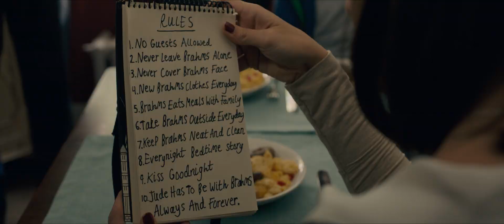BRAHMS: THE BOY II - Trailer (greek subs)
27 Φεβρουαρίου 2020 στα VILLAGE CINEMAS

Μια νέα οικογένεια, δίχως να γνωρίζει την σκοτεινή ιστορία, μετακομίζει στην έπαυλη Χίλσαϊρ. Η ιστορία ακολουθεί τον νεότερο γιο να βρίσκει μια πορσελάνινη κούκλα και να γίνεται φίλος με τους Μπραμς.

Σκηνοθεσία: Γουίλιαμ Μπρεντ Μπελ
Με τους: Κέιτι Χολμς, Ραλφ Ίνσον, Όουεν Γίομαν